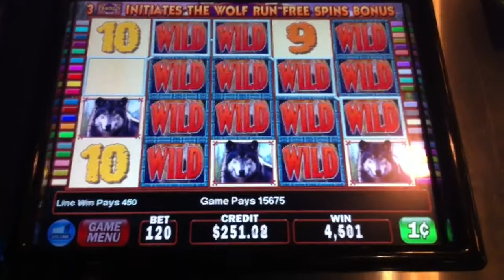Slot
Big win